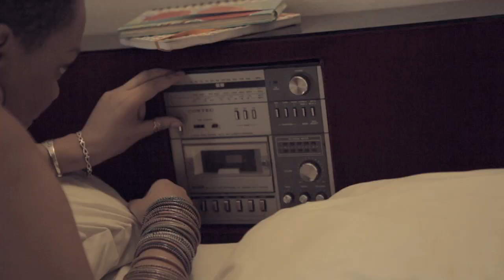Stevy Mahy SI'W PÉ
( A : stevy MAHY / C : joel JACCOULET-stevy MAHY)
publishing : 2J musiQ /Because
réalisé par AMic BEDEL (Piget PROD)